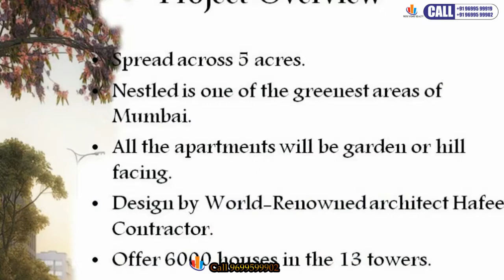New LAUNCH -Xrbia Chembur Central 5 Acres Project 1BHK & 2 BHK @ Chembur